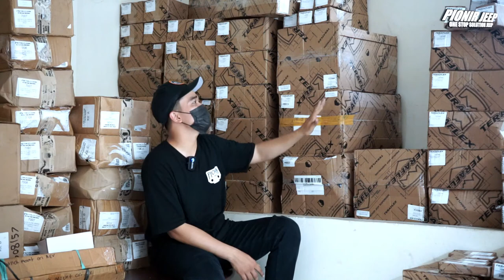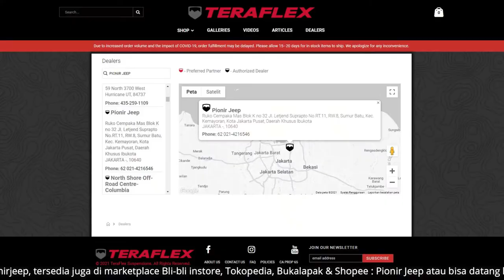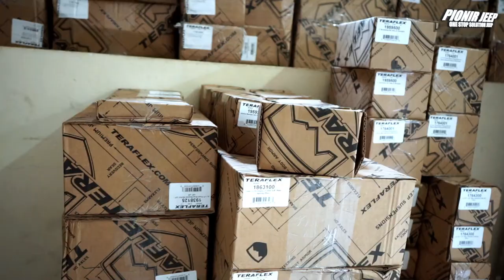AUTO NYAMAN BUAT DAILY DRIVER - TANGGUH OFFROAD EXTREME TERAFLEX 2.5" + SHOCK FALCON PIGGYBACK 3.3